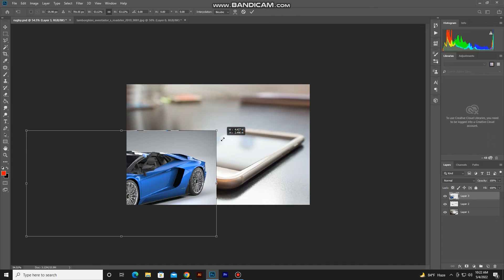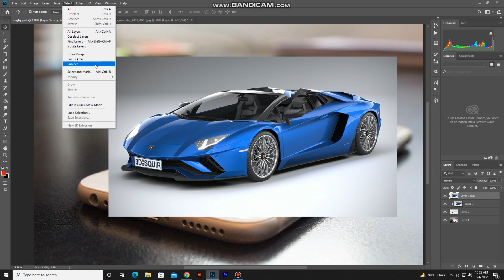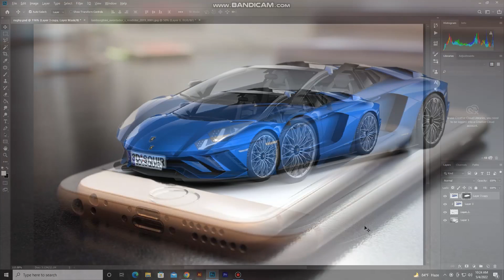Create 3D Pop Out Effect in Photoshop | graphllly 93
Create 3D Pop Out Effect in Photoshop